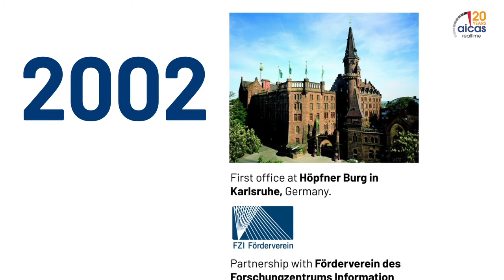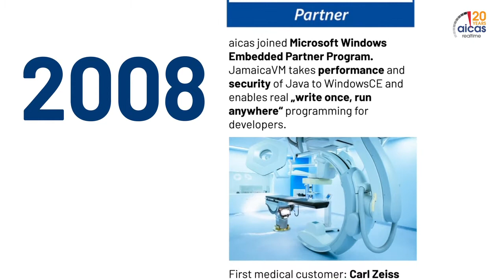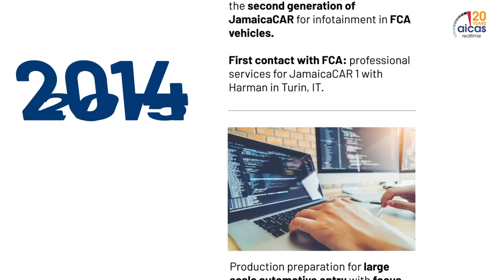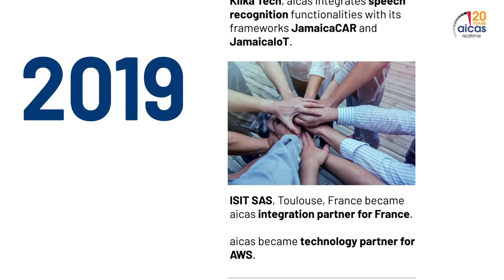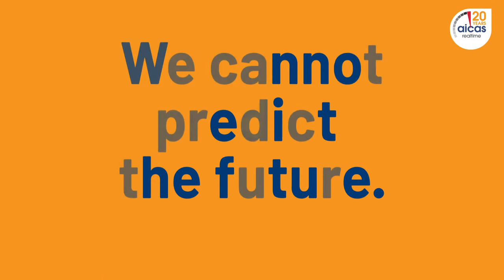aicas 20 Years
5th May 2021 - aicas has celebrated its 20th anniversary, we would like to extend heartfelt thanks to our current and former teammates and partners for their invaluable contributions to our many successes over the years.

Check out the video and our 20 years aicas timeline, and tune in to our virtual roundtable talks with high-profile international speakers sharing their expertise, or connect with us at one of the upcoming events to collaborate going forward. Here’s to a connected business world!